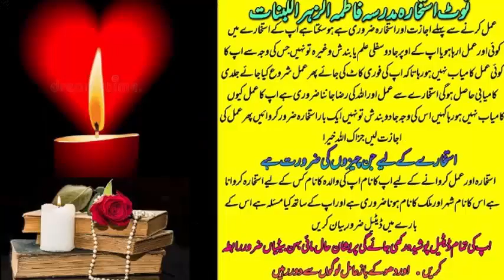wazifa for love | wazifa for love marriage | dua for love | mohabbat ka wazifa | most powerful